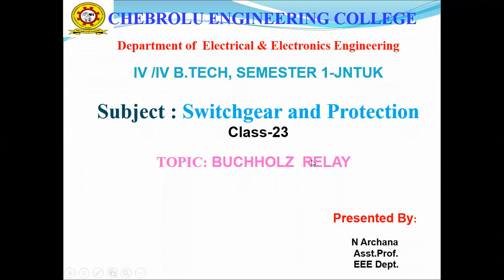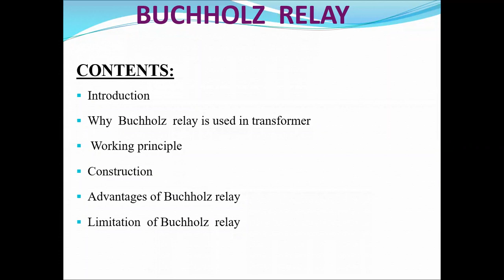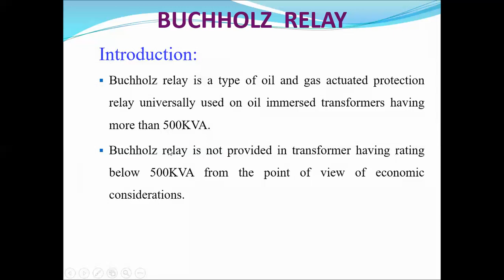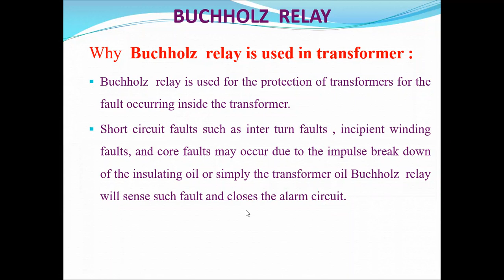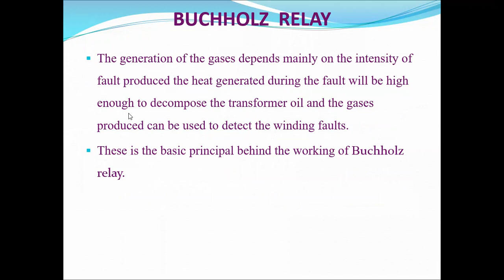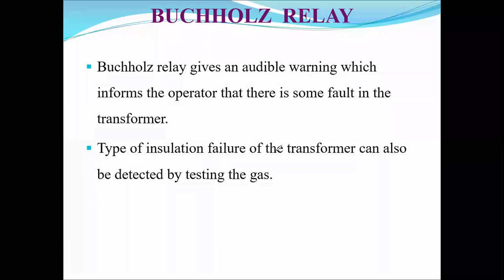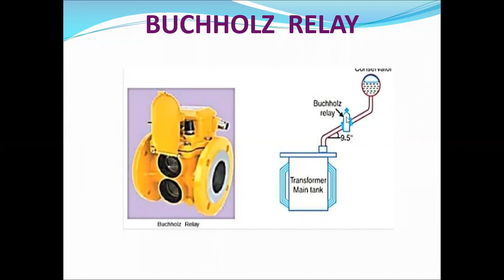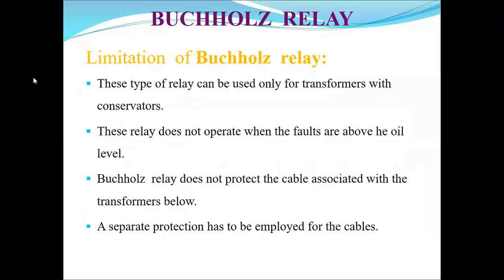IV EEE SGP class-23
Buchholz relay